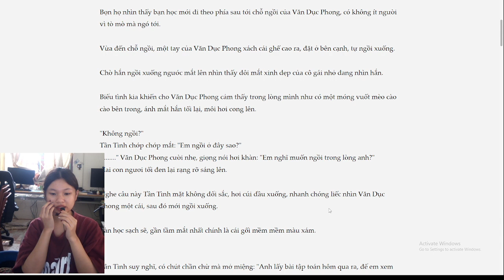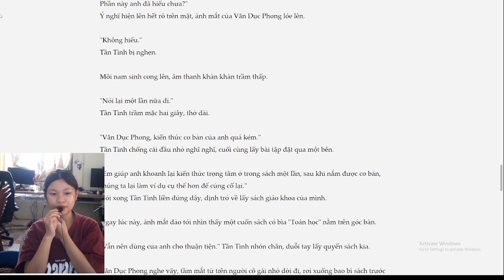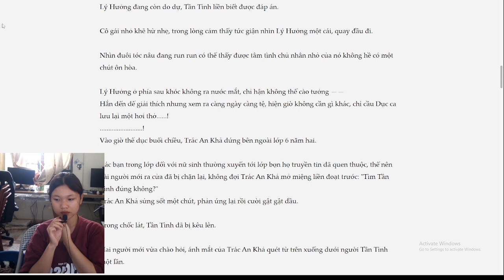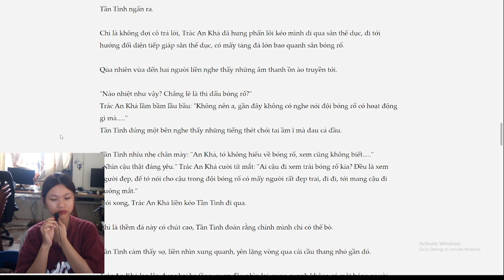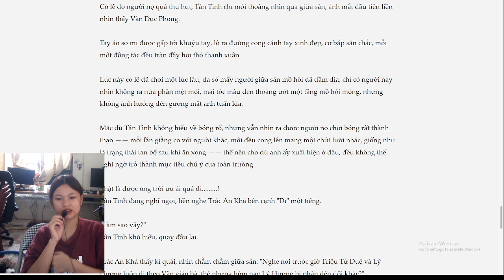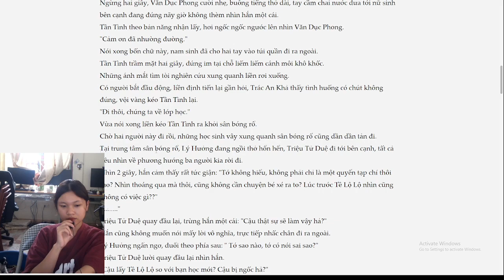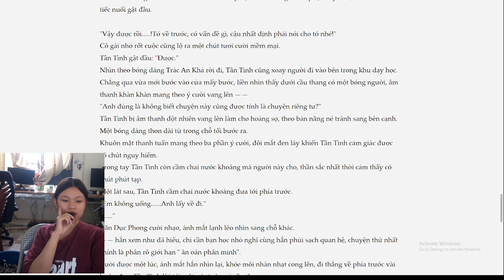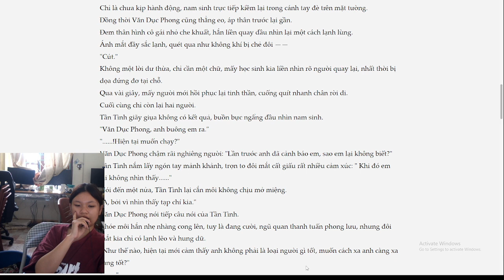Anh ay rat hay treu troc toi chuong 30 31 32 33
ANH ẤY RẤT HAY TRÊU CHỌC TÔI
Chương 33: Chương 28
"Em cho rằng đem nước anh cho trả lại cho anh là có thể thanh toán xong sao?"
Thanh sắc của nam sinh hơi lạnh ——
"Huống chi em vẫn chưa uống qua?"
Tần Tình ngơ ngác ngẩng đầu nhìn khuôn mặt nam sinh đang cúi xuống, hàng mi cong chớp chớp.
Tần Tình càm thấy chính mình nhất định đã nghe nhầm.
Tỷ như có phải hay không cô nghe được cái từ "chưa"?
—— anh ấy hẳn là đã hiểu lầm mình đã uống qua đi?
Nghĩ vậy Tần Tình liền hoàn hồn, ngay lúc này, cô mới cảm thấy khoảng cách giữa hai người quá gần nhau.
Đến nỗi hơi thở nóng rực của đối phương do mới vận động phả lên người mình.
Tần Tình vội nâng tay, đem chai nước kia ngăn cách giữa hai người, cảm nhận được hơi thở có chút ái muội.
" Em không lừa anh, em thật sự chưa có uống qua."
Tầm mắt liền rơi xuống chai nước đang ngăn cách hắn, ánh mắt của Văn Dục Phong lạnh lẽo nhìn chai nước kia một cái, môi mỏng liền cong lên.
Hắn nâng cánh tay trái lên, chống lên bức tường phía sau Tần Tình, tay phải nhẹ nhàng đem chai nước đang làm chướng ngại mình bỏ qua một bên.
Tầm mắt hai người một lần nữa chạm nhau.
Ánh mắt của Văn Dục Phong rơi xuống đôi môi đang khô khốc của cô gái nhỏ.
Nam sinh đột nhiên thâm trầm.